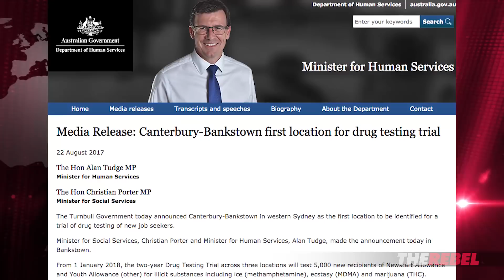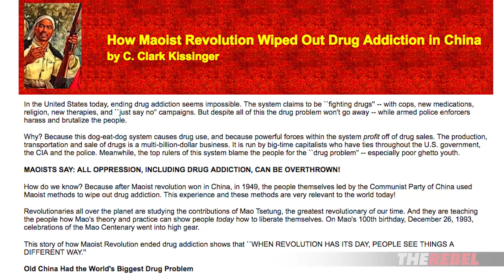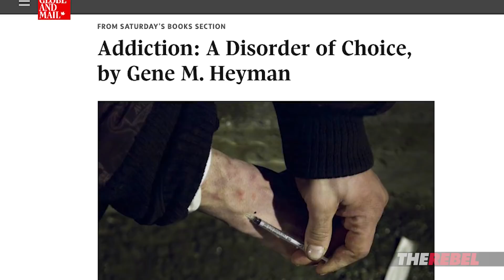Doctor: Drug testing welfare recipients is "common sense"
Dr. Tanveer Ahmed of TheRebel.media works with welfare recipients who will now be tested for drugs, but many other doctors are protesting this plan